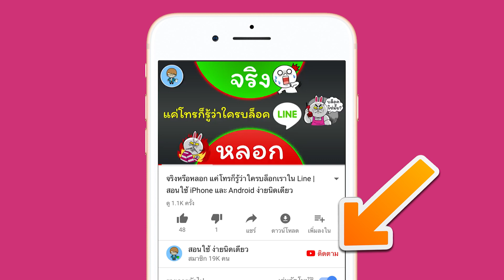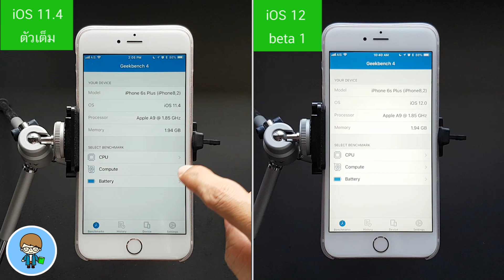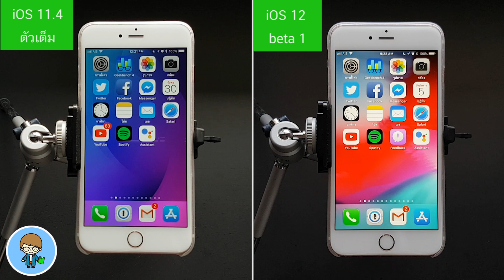iOS 11.4 VS iOS 12 beta 1 Speed and Battery Test ใครเร็ว ใครสูบแบตเตอรี่ พบคำตอบได้ที่นี่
สวัสดีครับ ในที่สุด ก็สิ้นสุดการรอคอยครับ เมื่อ Apple เปิดตัว iOS 12 พร้อมเปิดเวอร์ชันเบต้าออกมาให้ทดลอง ทดสอบกันแล้วหลังงาน WWDC 2018 ครับ ซึ่ง Apple ก็เพิ่งจะเปิดตัว iOS 11.4 ตัวเต็ม และ 11.4.1 beta 1 ตามออกแบบมาข้ามวัน ต่อกันด้วย iOS 12 อัพเดตกันสนุกสนาน ซึ่ง iOS 12 นี้ Apple เน้นไปที่ความเร็วและประสิทธิภาพในการทำงานเป็นหลักเลยครับ เราไปดูกันครับ ว่าผลการทดสอบจะเป็นแบบที่ Apple บอกมั้ย ไปดูกันว่า iOS 12 จะน่าใช้ น่าอัพเดตหรือไม่ ไปกันครับ  🍎

ด้วยนะครับ แล้วมา "คอมเมนต์" คุยกันคร๊าบ

🌟 ข่าวดี! iPhone 5s ได้ไปต่อ อัพเดต iOS 12 ได้ เครื่องรุ่นไหนอัพเดตเป็น iOS 12 ได้ ไปหาคำตอบกัน
🌟 iOS 12 ของเล่นใหม่ Memoji ตัวเราในแบบ Animoji สุดคูลในแบบที่ดูเป็นคุณ | สอนใช้ iPhone ง่ายนิดเดียว
🌟 iOS 12 ปลดล็อคง่ายขึ้นด้วย Face ID ปัดอีกทีก็ได้แล้วบน iPhone X | สอนใช้ iPhone ง่ายนิดเดียว
🌟 มีอะไรใหม่ใน iOS 11.4 ตัวเต็ม อัพเดตเลยมั้ย? | สอนใช้ iPhone ง่ายนิดเดียว
🌟 iOS 11.3.1 VS iOS 11.4 ตัวเต็ม Speed and Battery Test ใครเร็วกว่า ใครอึดกว่า อัพเดตดีมั้ย?
🌟 เย้! เย้! Google Assistant เปิดให้ดาวน์โหลดใน App Store ไทยแล้วครับ | สอนใช้ iPhone ง่ายนิดเดียว
🌟 ดาวน์เกรด iOS ง่ายๆ ข้อมูลไม่หาย ทำเองได้ ง่ายนิดเดียว 2018 | สอนใช้ iPhone ง่ายนิดเดียว
🌟 สอนใช้ Android ง่ายนิดเดียว สอนย้ายแอพไปการ์ด SD ง่ายนิดเดียว
😍 iOS 12, iOS 11.4 และ iOS 11.3 รองรับ iPod touch (6th generation)